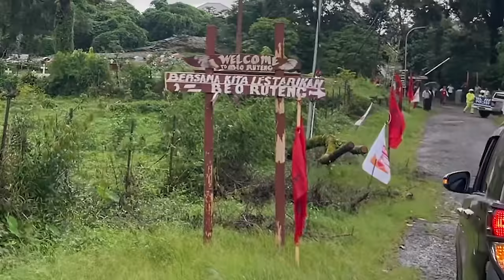GERAK CEPAT HARI KE-47 : KATA NDX AKA, HATI DAN MILITANSI GAK BISA DIBELI